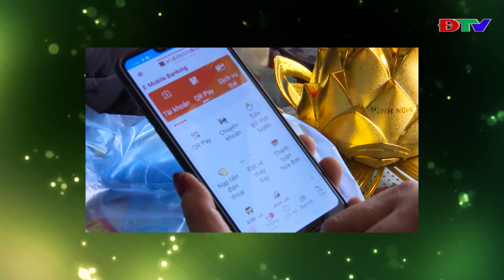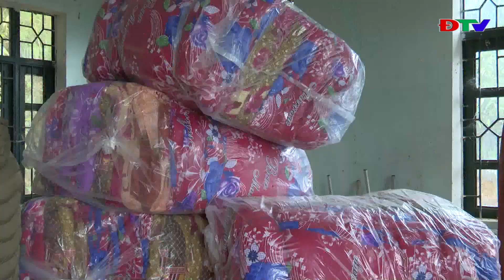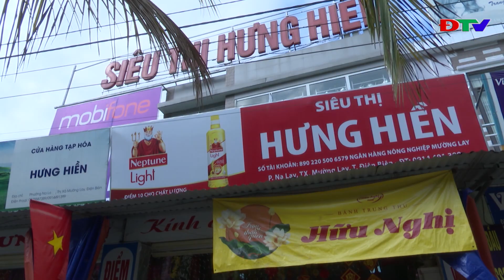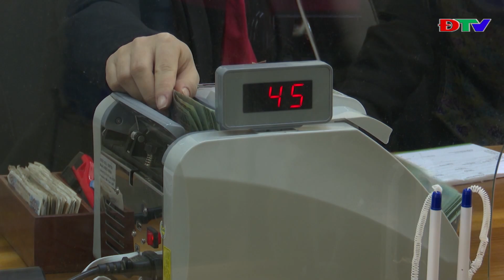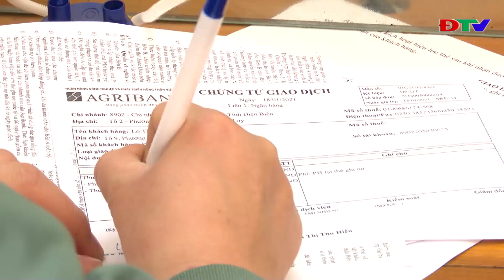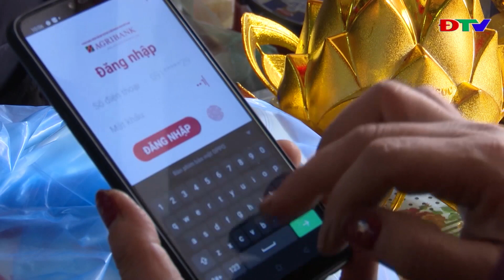ĐIỆN BIÊN - TRUNG TÂM VH-TTTH THỊ XÃ MƯỜNG LAY (NGÀY 22-1-2021)